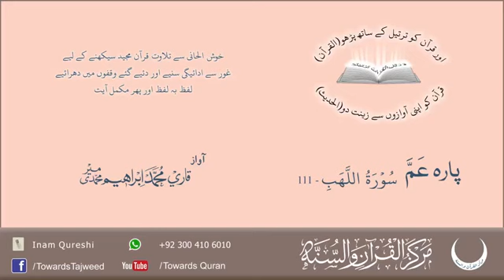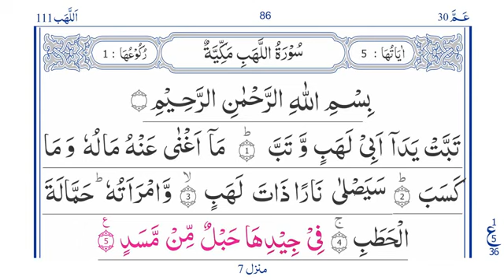Surah LAHAB tajweed ( lessone #4) : tajweed course part 2